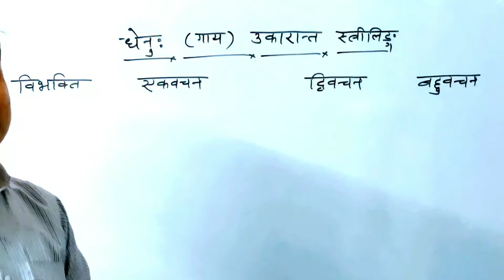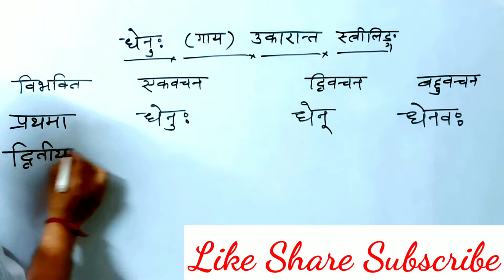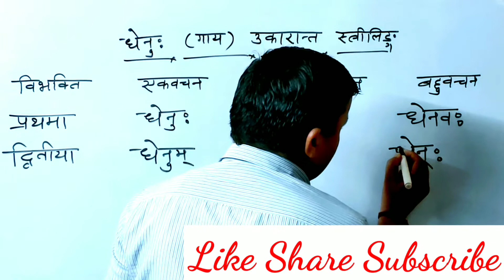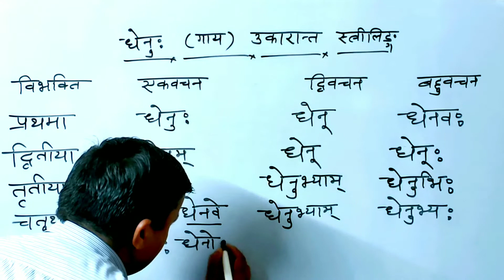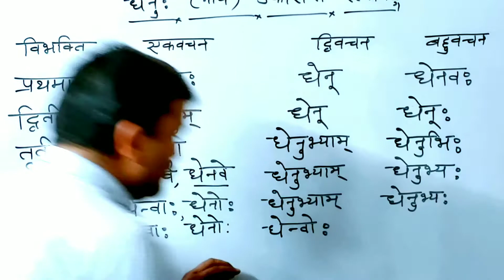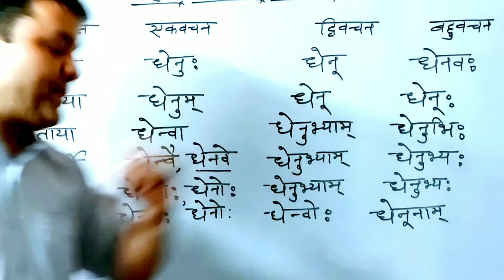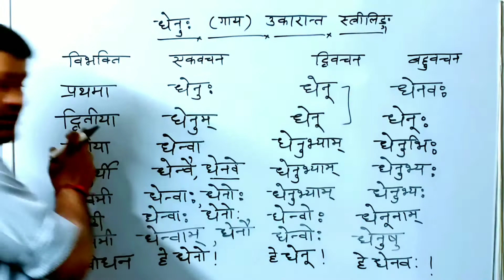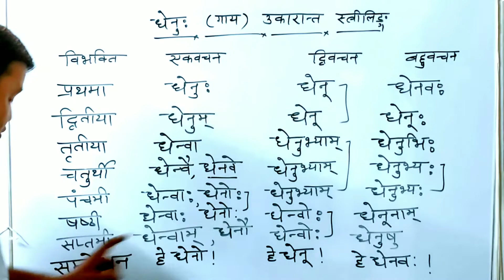धेनु (गाय ) (उकारान्त स्त्रीलिंङ्ग) शब्द के शब्द रूप प्रथमा विभक्ति से लेकर सम्बोधन तक संस्कृत में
Hii! My name is Nand Kishore. I make Motivational  and educational videos. I hope that all of you will enjoy my video!!!
About this video -इस वीडियो में मैंने संस्कृत  में " धेनु  (गाय ) " (🐮) शब्द उकारान्त स्त्रीलिंङ्ग  के शब्द रूप प्रथमा विभक्ति से लेकर सम्बोधन तक दिए  है जो  परीक्षा की दृष्टि से महत्वपूर्ण हैं आशा करता हूँ कि आप मेरी वीडियो को ज्यादा से ज्यादा लाइक, शेयर और सब्सक्राइब करेंगें तथा मेरी गलतियों पर मुझे माफ करेंगे।
 3) संस्कृत व्याकरण के पठ् धातु के पाँचो लकारो के रूप और संस्कृत में अनुवाद link 👇👇
4) संस्कृत व्याकरण में गम् (गच्छ) धातु के पाँचो लकारो के रूप
6) संस्कृत व्याकरण में लट् लकार(  वर्तमान) और लड्. लकार (भूतकाल) के वाक्यों का संस्कृत में अनुवाद link:👇👇